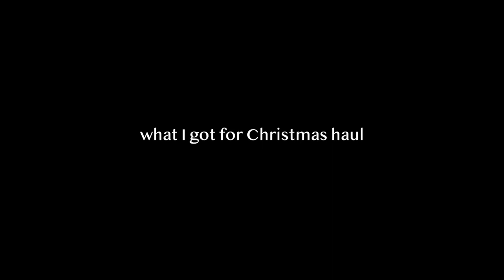VLOGMAS 🎄✨| what I got for Christmas 2021 + celebrate Christmas with me and my family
Happy vlogmas!! I show you guys what I got for Christmas and share a bit of my Christmas eve and day with you all, hope you enjoy it as much as I did! 💛